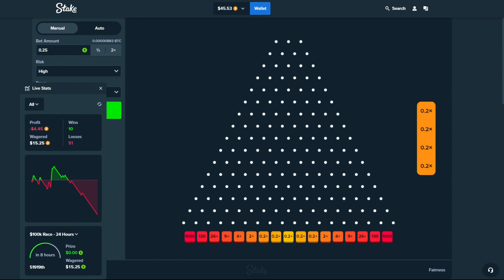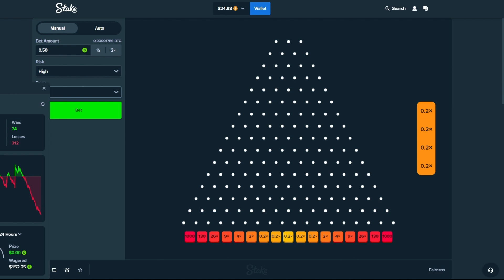Plinko Chasing that 1000x | Stake Originals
Will we hit the Plinko 1000x?